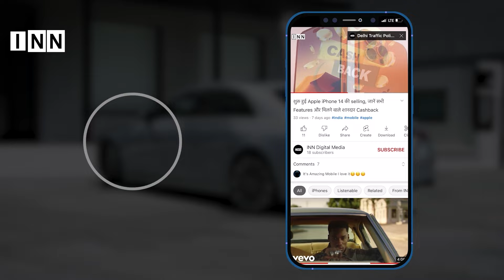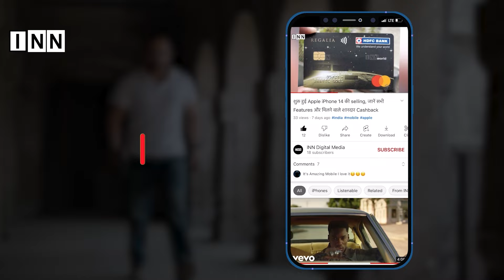सामने आया "Farzi" का असली ट्रेलर, दमदार एक्शन में दिखे Shahid Kapoor